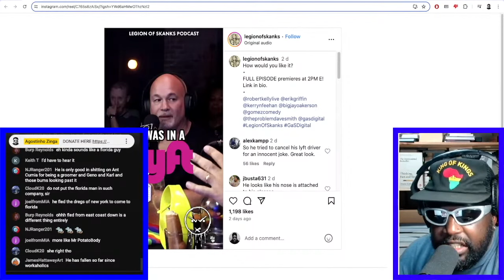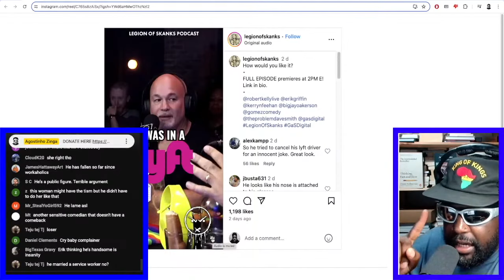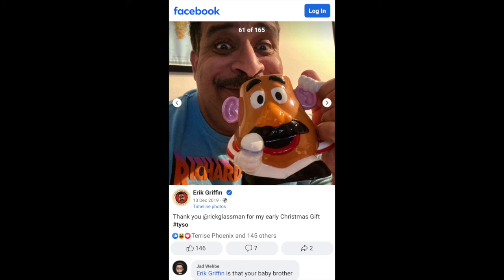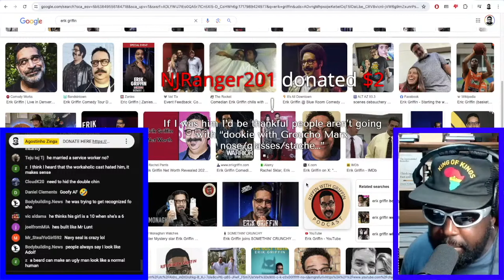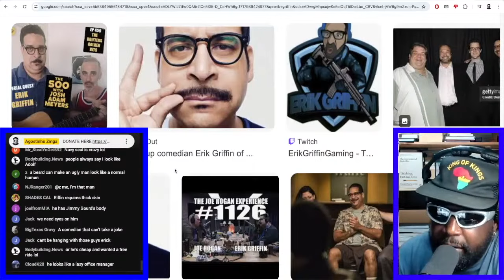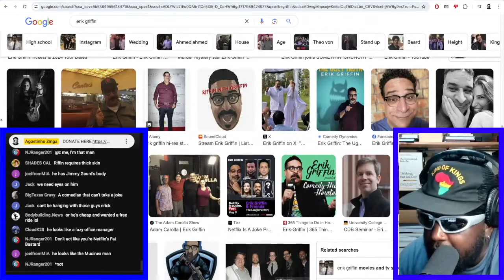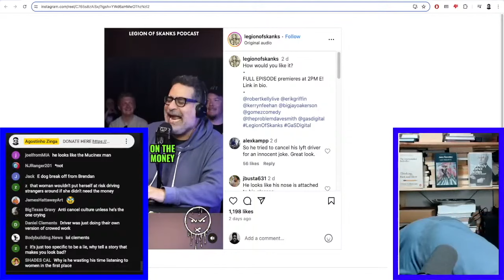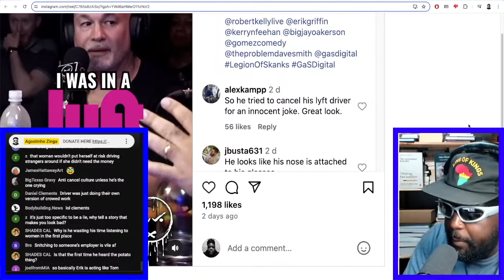ERIK GRIFFIN TRIES TO GET A LYFT DRIVER FIRED FOR MR POTATO HEAD JOKE